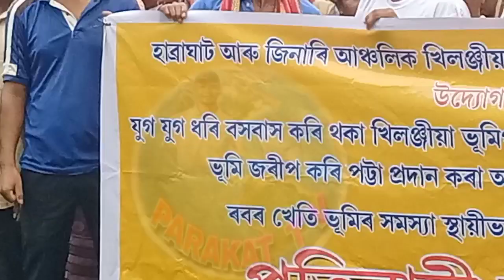We (Citizens of Assam) want justice to live freely life.